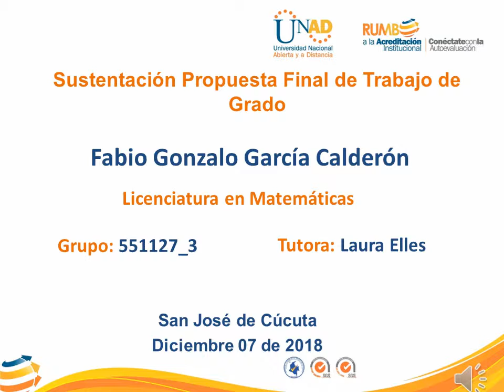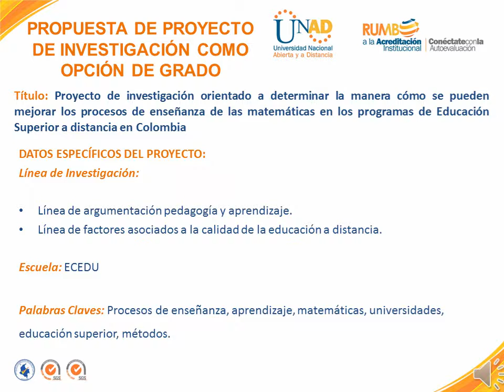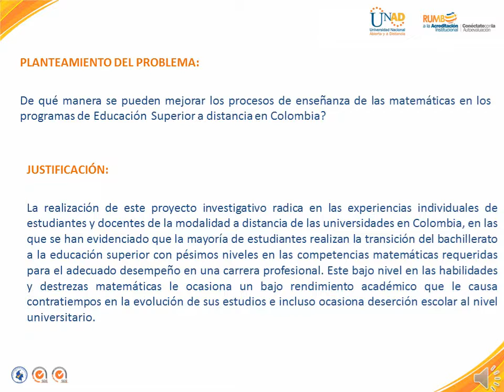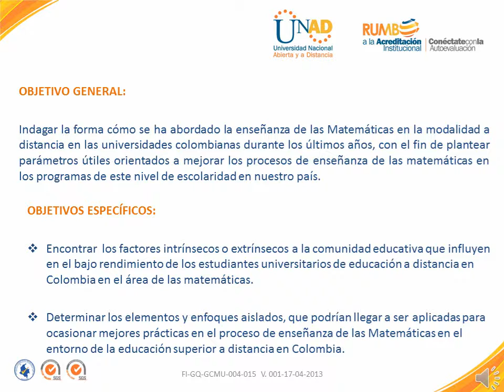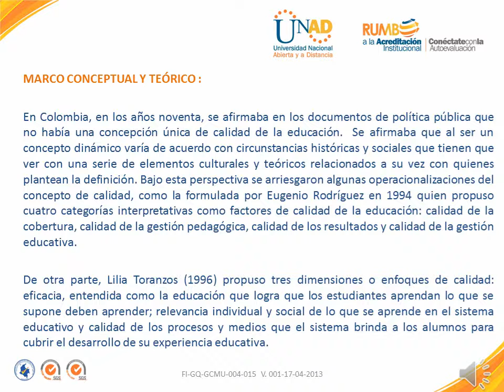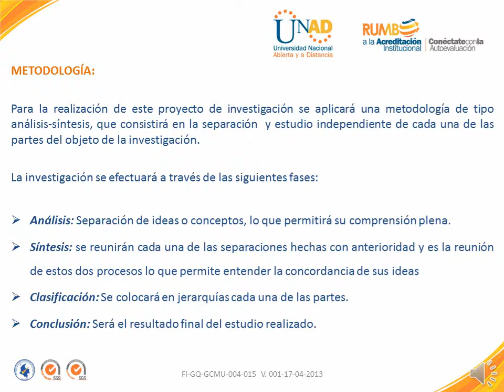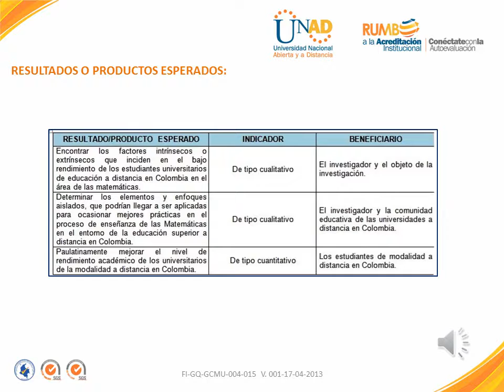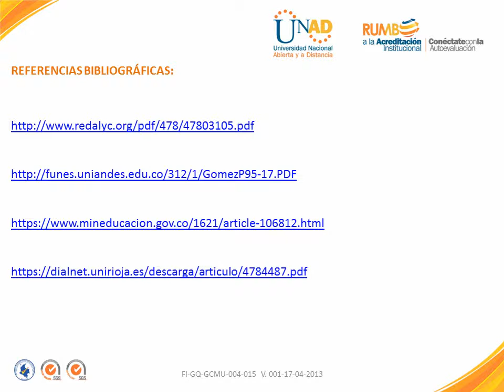Propuesta Final Trabajo de Grado_Fabio García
Fabio Gonzalo García Calderón
LIMAT_UNAD
Curso: Trabajo de Grado
Grupo: 551127_3
Tutora: Laura Elles